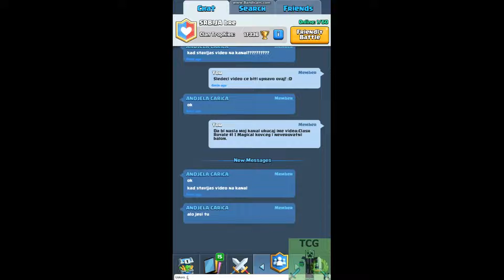Clash Royale #2 | Clan Chest kovceg